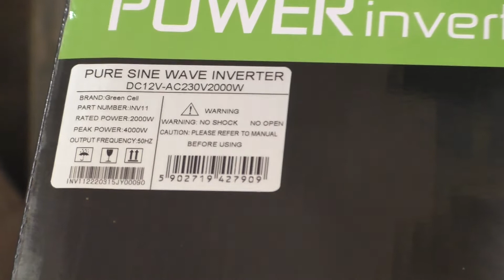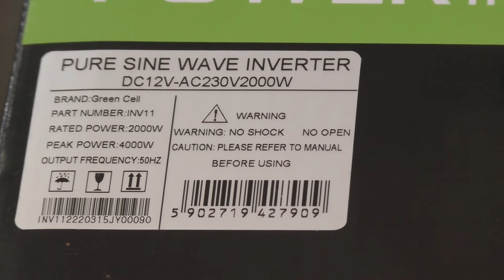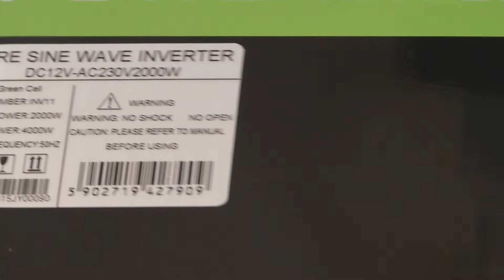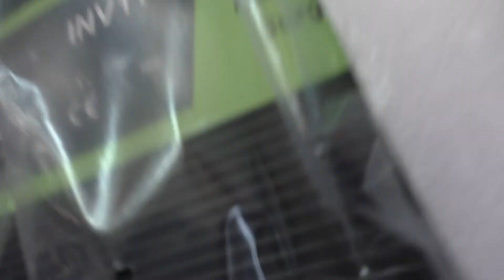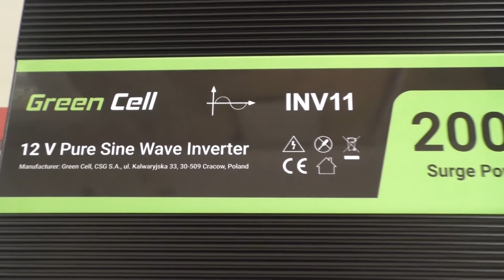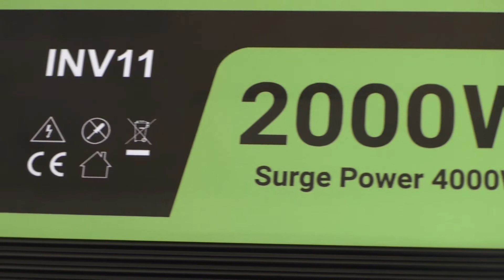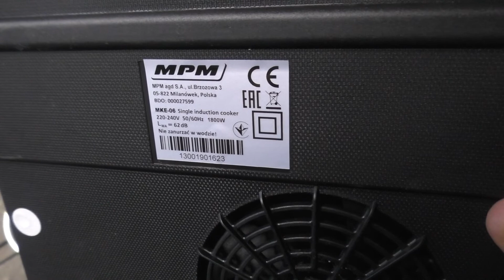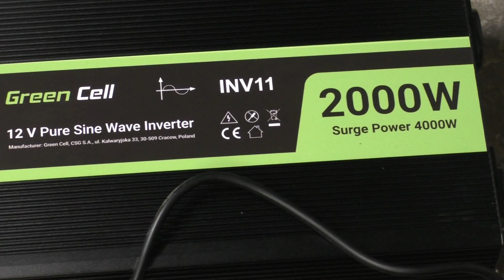Przetwornica Napięcia Green Cell 12V na 230V. 12V Pure Sine Wave Inverter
Moc użytkowa (ciągła): 2000 W

Moc chwilowa (impulsowa): 4000 W

Napięcie wejściowe: 12 V DC

Napięcie wyjściowe: 230 V AC

Sprawność: 85%

Kształt napięcia wyjściowego: Czysta sinusoida

Pobór mocy bez obciążenia: 1,8 A

Liczba gniazd sieciowych: 2 szt.

Złącze USB: 1 szt.

Zabezpieczenia: Przeciwzwarciowe (SCP) / Termiczne

Wartość bezpieczników: 30 A

Długość: 332 mm

Szerokość: 209 mm

Wysokość: 95 mm

Waga: 4712 g

Dodatkowe informacje: Chłodzenie wentylatorem

Dołączone akcesoria: Zapasowe bezpieczniki